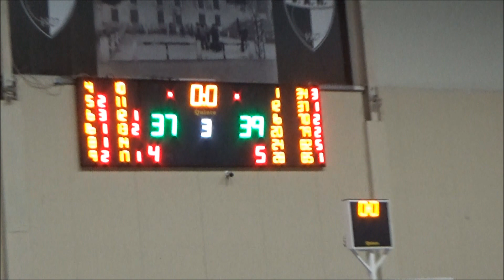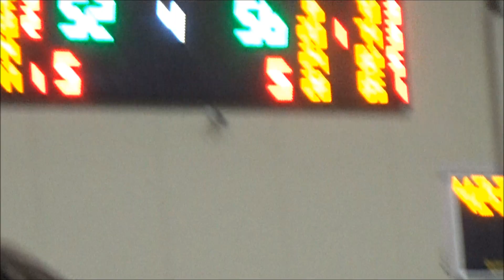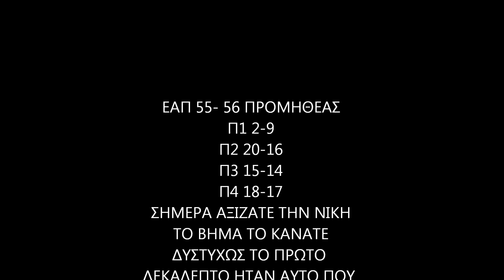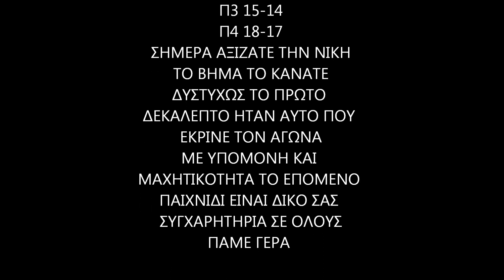ΕΑΠ ΠΡΟΜΗΘΕΑΣ 19 11 2023